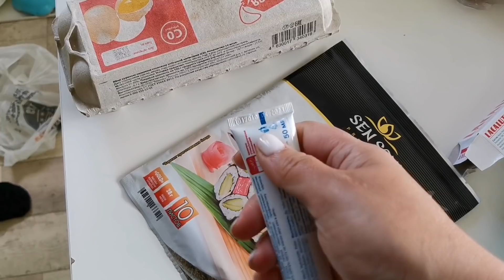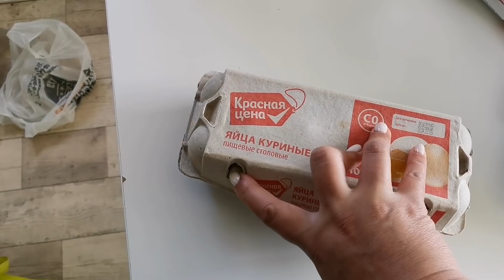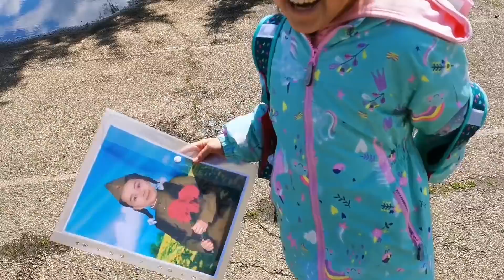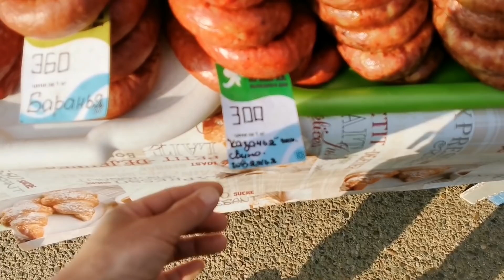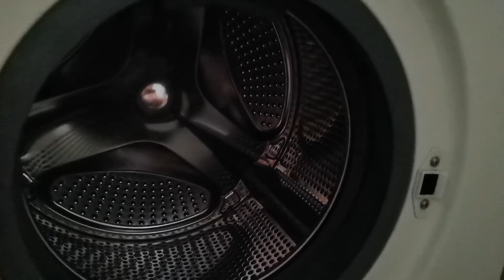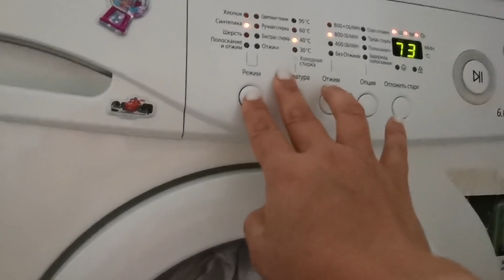Саня заехал на ЯРМАРКУ. Постирала Одеяло. Шиндр Мындр .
🍝Наш Кулинарный Канал